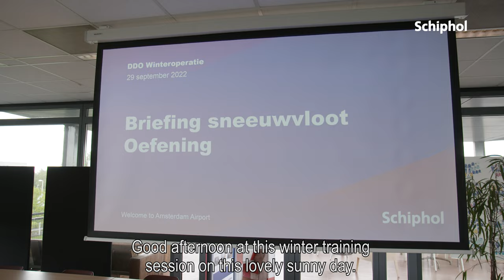Sneeuwvloot Schiphol traint voor de winter ❄️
Ready for action! 🐻‍❄️ De zon scheen maar onze ijsberen kwamen tevoorschijn voor de eerste wintertraining. Zo zijn ze goed voorbereid wanneer het gaat sneeuwen.